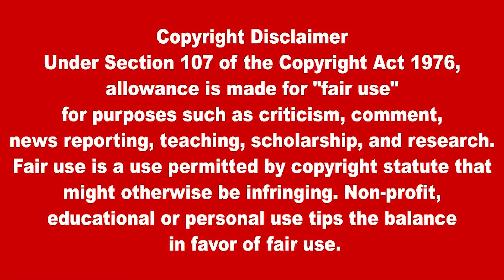இன்றைய முக்கிய உலகச் செய்திகள் 29.06.2021 | Today World News in Tamil - 29.06.2021